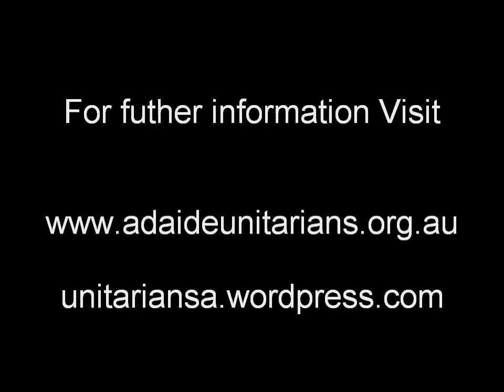Sermon 16 - Down to Earth (Part 2)